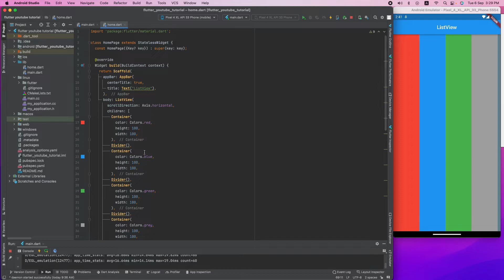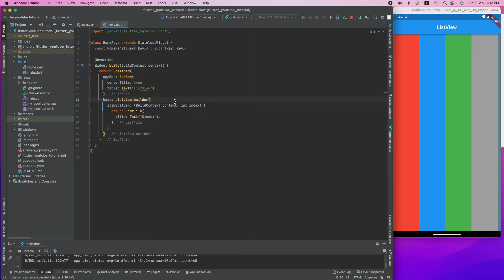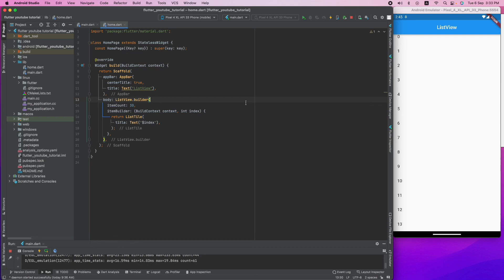Flutter ListView Widget - Flutter Bangla Tutorial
আসসালামুয়ালিকুম সবাইকে। Flutter Bangla Tutorial চ্যানেল এ আপনাদের স্বাগতম । আজকে Flutter listview widget নিয়ে আলোচনা করেছি। আশা করছি আপনাদের ভাল লাগবে। ধন্যবাদ ।